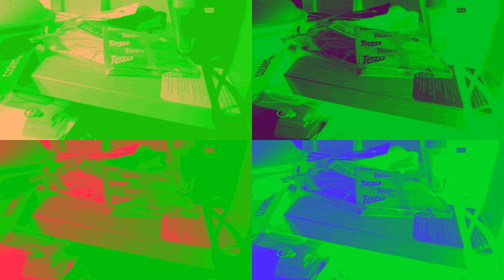5 MINVS GIANNIS BAKALIS 2024